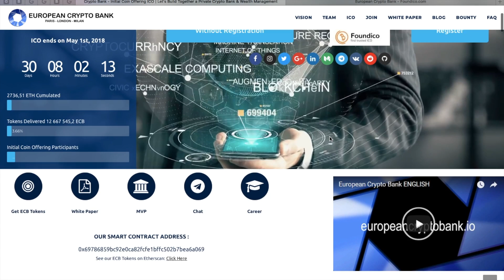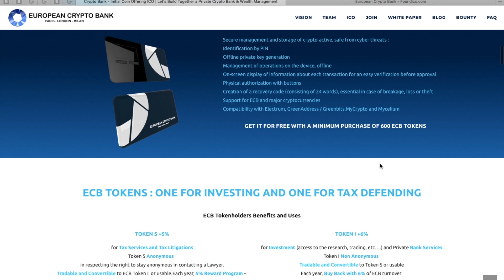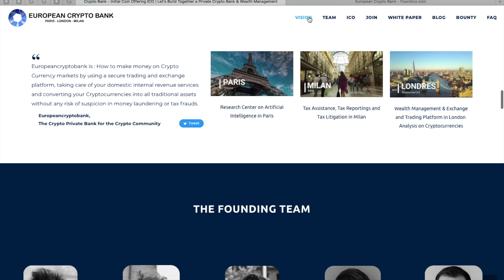Euroean crypto bank Краткий обзор проекта